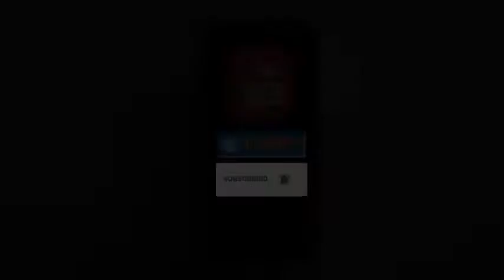महाराज अग्रसेन जयंती महोत्सव को लेकर की प्रेस वार्ता इस वार्ता के दौरान क्या कुछ कहा